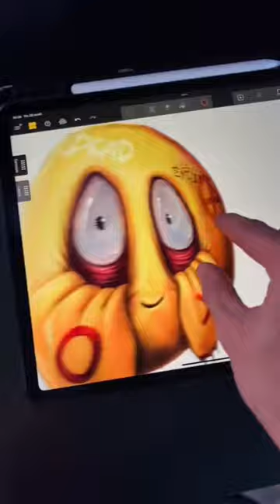🫥🫥🫥 emoji procreate shorts